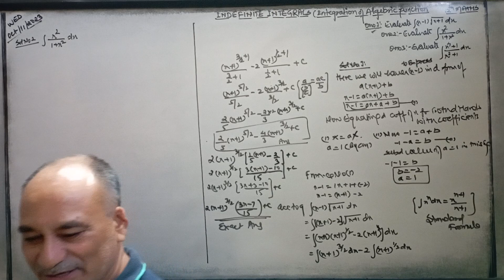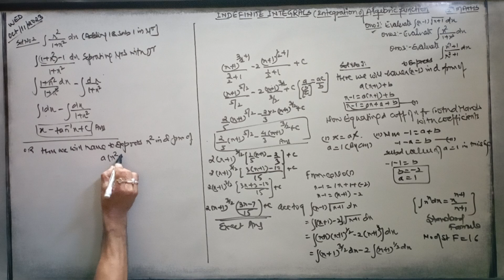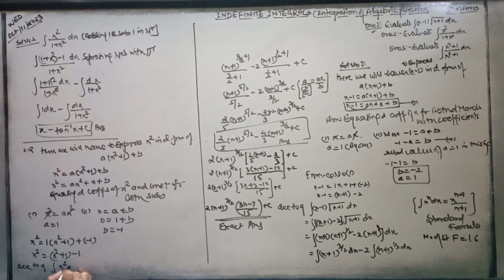Indefinite Integrals,12th Maths(Find integration of x²/1+x² dx) Integration of Alg Functions